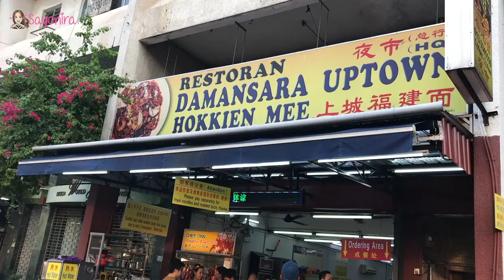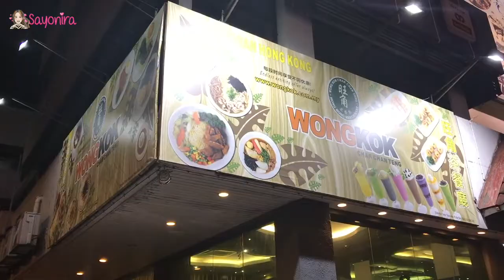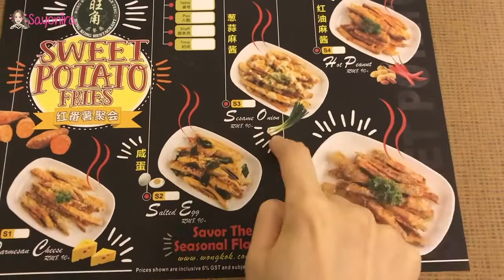Kuala Lumpur: Restoran Damansara Uptown Hokkien Mee, Guangzhou Roast Duck & Wong Kok Char Chan Teng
The perfect night always consists of amazing companies and delicious meals...

Join me with my beautiful friends in eating authentic Kuala Lumpur's local foods followed by some drinks afterwards.

Restaurant Damansara Uptown Hokkien Mee
Address: 121, Jalan SS 21/37, Damansara Utama, 47400 Petaling Jaya, Selangor, Malaysia

Chef Onn Guangzhou Roast Duck
Address: 133G, Jalan SS 21/37, Damansara Utama, 47400 Petaling Jaya, Selangor, Malaysia

Wong Kok Char Chan Teng
Address: 2, Ground Floor, Wisma Caesars Club,
Jalan SS2/67, 47300 Petaling Jaya,